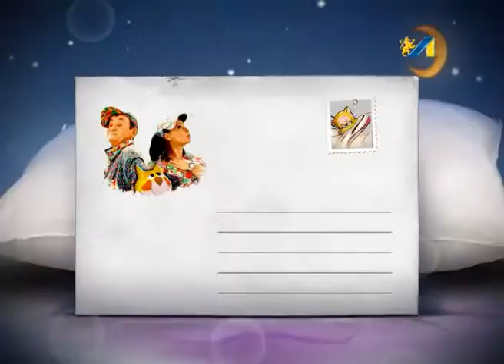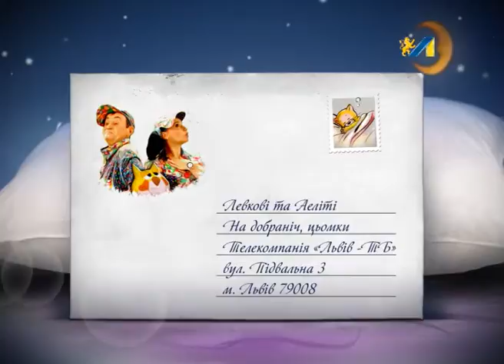НА ДОБРАНІЧ, ЦЬОМКИ. БУКВАРИК